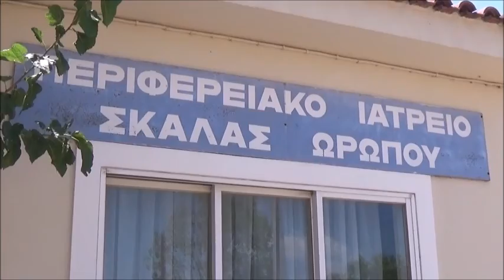"Katerinova" S01-E06 - "Όλα παίρνουν το δρόμο τους"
"Katerinova"

Το "Katerinova" είναι ένα ερασιτεχνικό σήριαλ που γυρίζεται στον Ωρωπό, από ανθρώπους που δεν έχουν καμία σχέση με το χώρο αυτό. Ξεκίνησε από ένα αστείο... που τελικά έγινε πραγματικότητα. Με αυτόν τον τρόπο περνάμε τον ελεύθερο χρόνο μας δημιουργικά και το διασκεδάζουμε αφάνταστα.
Ελπίζουμε να σας αρέσει και να σας κάνουμε να περνάτε και εσείς όμορφα μαζί μας.

I do not own or claim to own the rights of the songs
Τα πνευματικά δικαιώματα για την μουσική που παίζουμε ανήκουν αποκλειστικά στους νόμιμους τους δικαιούχους.